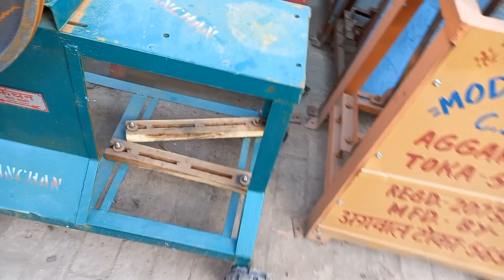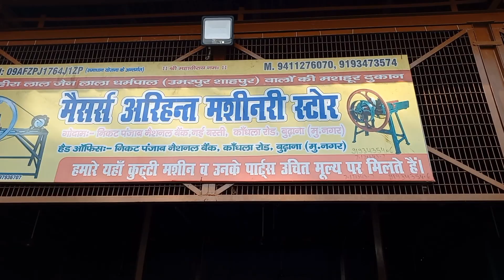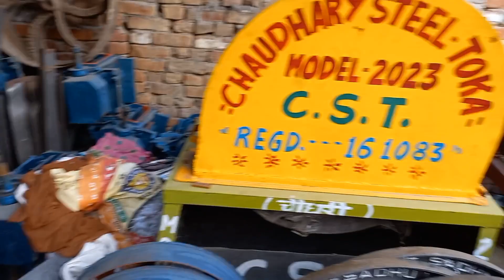chaf cutter cheapest price मार्किट इंडिया @vikrantpanwar6551